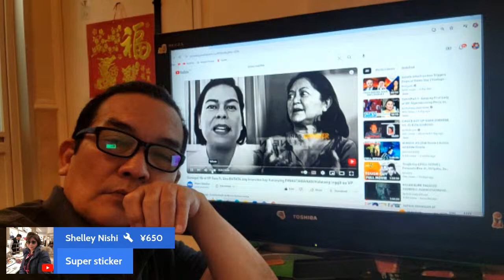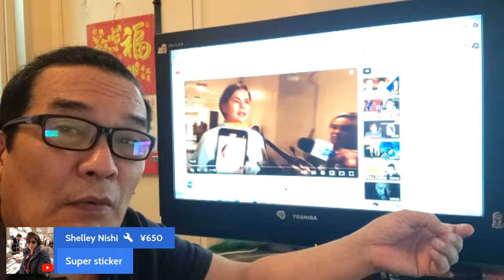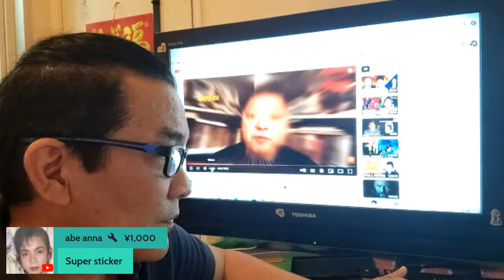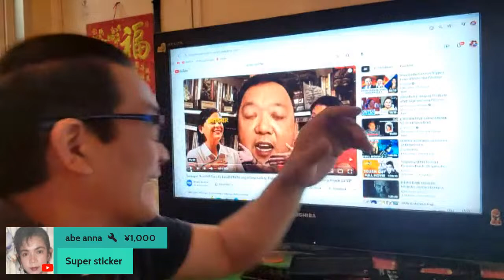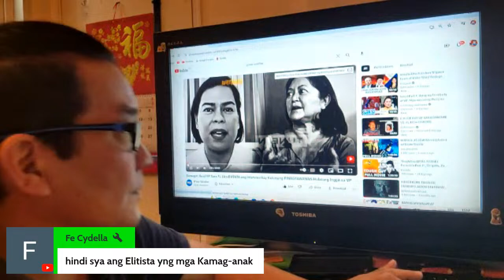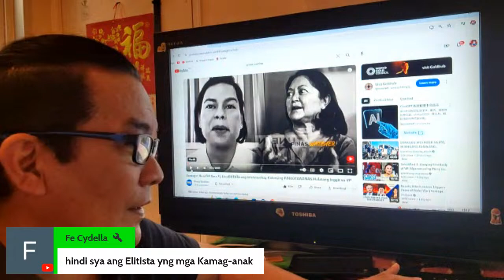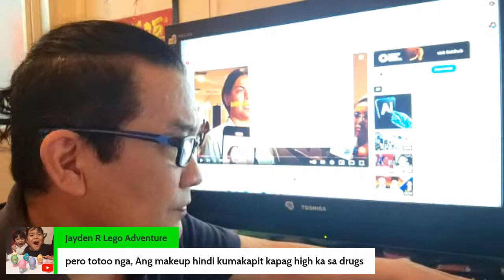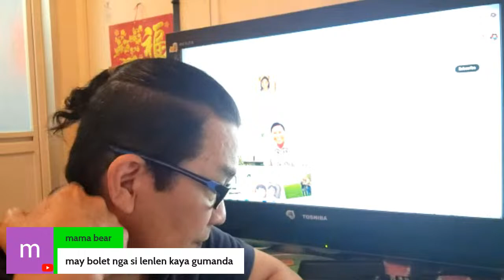SARA DUTERTE NAGSALITA NA / SA TAMANG PANAHON